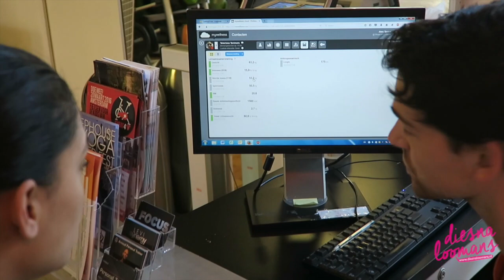BILLEN WORKOUT IN DE SPORTSCHOOL - de beste oefeningen - diesnaloomans.nl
Bedankt voor het kijken naar mijn video! Elke maandag komt er een nieuwe video online! Thx
Fitness-foodness-hapiness-crazyness